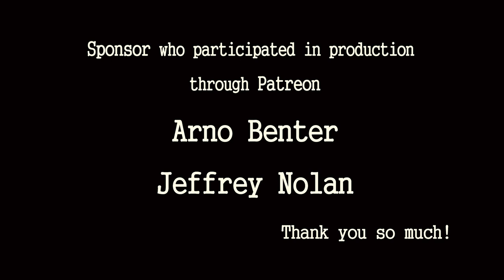Stryper - To Hell With the Devil drum cover by Ami Kim (#86)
1986 To Hell With the Devil
(Genres: Heavy metal, Hard rock, Glam Rock, christian metal)
Original drummer Robert Sweet
Paiste Rude China 18'
Zildjian S Splash 8"
Zildjian ZXT trashformer 14"
Tama mini timbal  8",6"